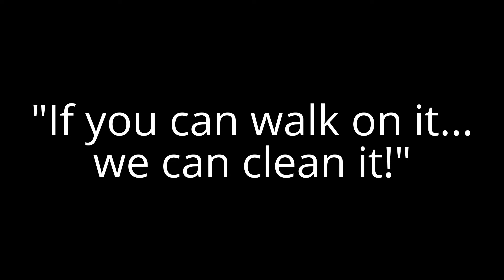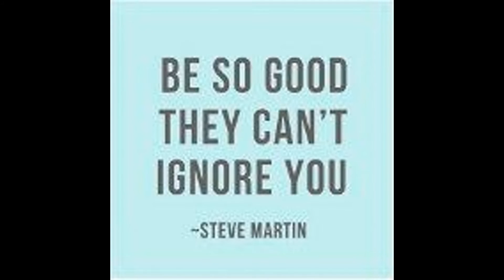Classic Carpet Cleaning = Satisfaction Guarnteed!